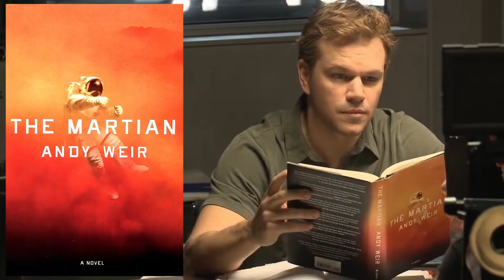0h19m11s18f NoMusic - Space Missions Invisible Constraint TR2016a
Our space missions will never match what we see in movies, or read about in science fiction novels. This is an invisible constraint.